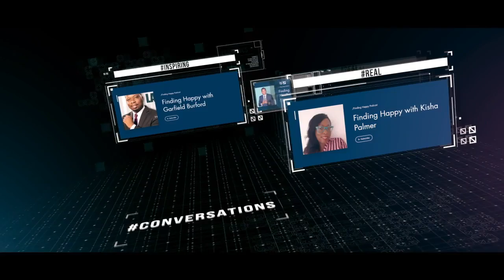Becoming an artist is hard work - Recording artist Marsha J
FINDING HAPPY EP-03 - Marsha J